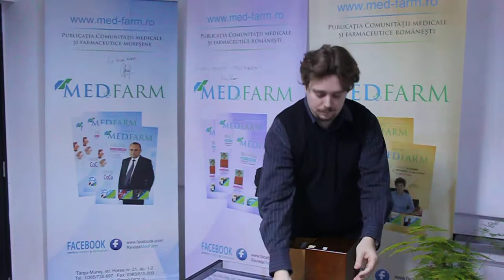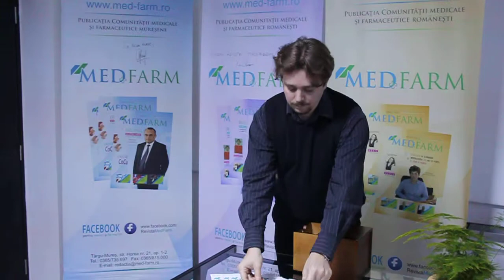Castigatorii extragerii Tombola Abonatilor MedFarm din data 01.02.2014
5 premii "Cana personalizata cu numele castigatorului"
1. Kolcsar Melinda, Mures, Medic specialist
2. Batista Gabriela, Mures, Farmacist
3. Luana Grigoras, Bacau, Farmacist
4. Kakucs Erzsebet, Mures, Farmacist
5. Craciun Elen, Mures, Medic de familie

5 premii "Lampa cu sare"
1.Ghilinta Mariana, Braila, Farmacist
2.Delcea Ligia Laura, Ilfov, Farmacist
3.Suciu Csilla, Mures, Medic de specialitate
4.Mathe Sorina, Mures, Farmacist
5.Militaru Elisaveta Vali, Olt, Farmacist